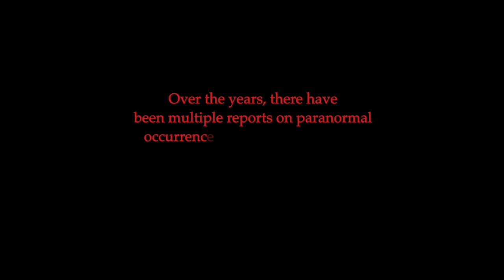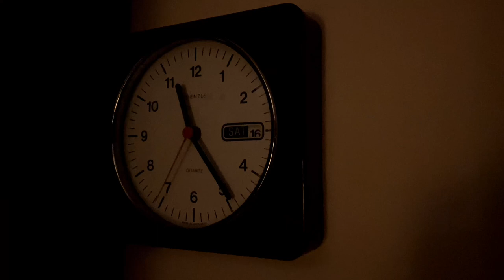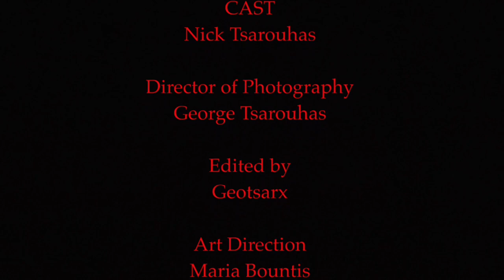Virpi - A Short Horror Film